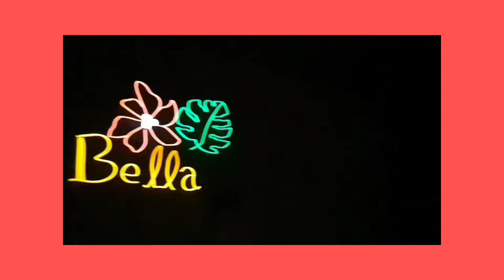Every Breath You Take Cha line dance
32 C   4W   Level:  Improver
Choreo:
Miske Findriani Paduli (INA) - January 2024